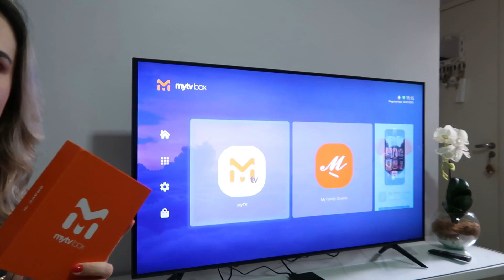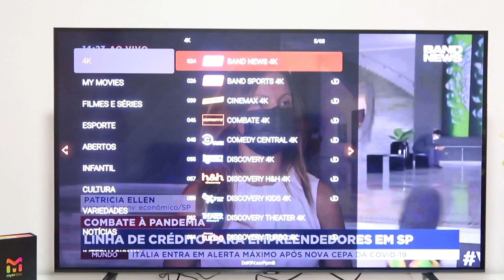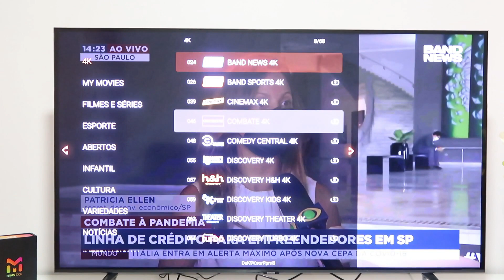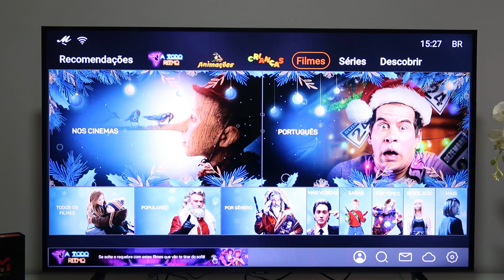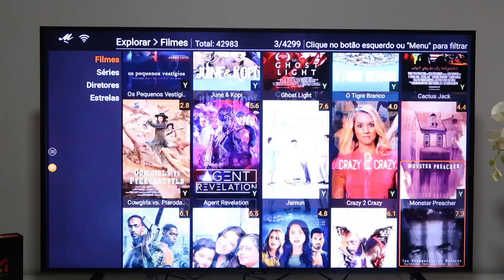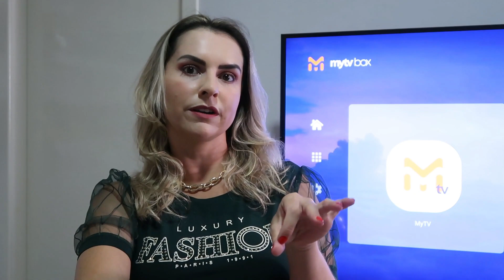MY TV BRAVE 4 K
MY TV BRAVE- ENTREGA EM TODO BRASIL

link instagram My Tv

atualizações ⏬